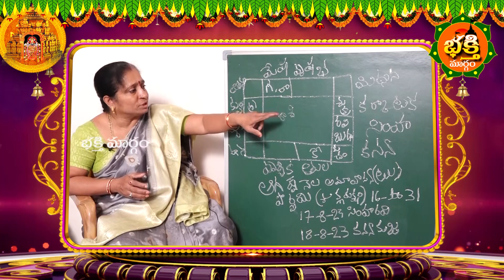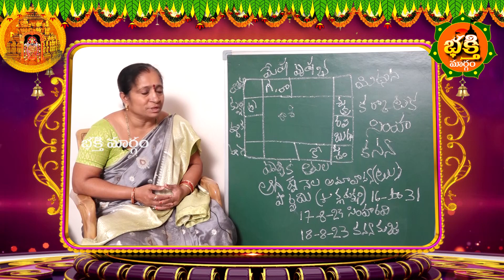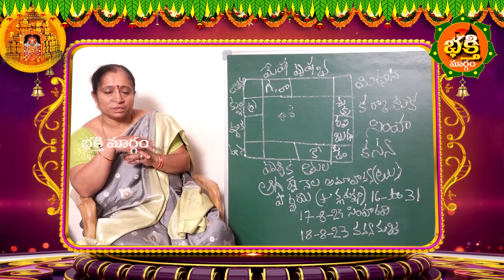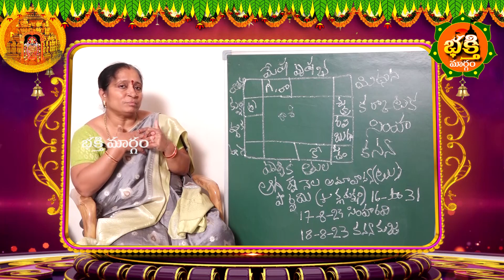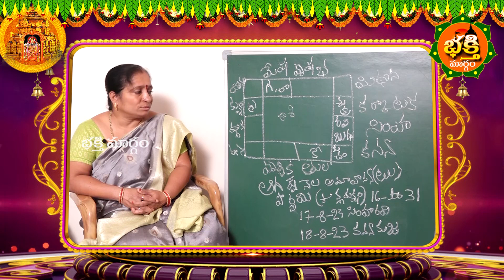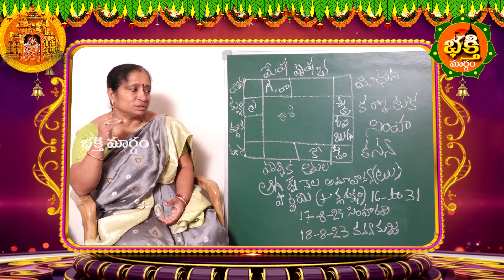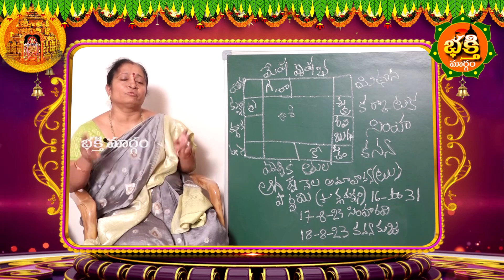కన్య రాశి వారికి ఆగష్టు 16 to 31 నెలలో ఖచ్చితంగా జరగబోయేది ఇదే | August 2023 Kanya Rasi Phalalu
కన్య రాశి వారికి ఆగష్టు 16 to 31 నెలలో ఖచ్చితంగా జరగబోయేది ఇదే | August 2023 Kanya Rasi Phalalu || Bhakthi Margam